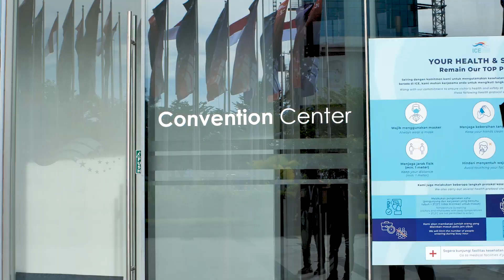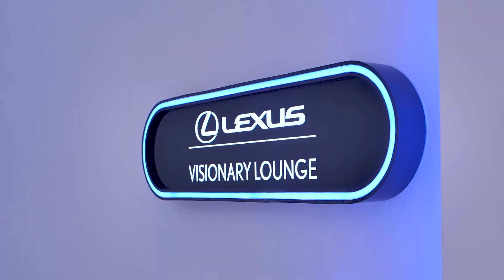REIMAGINE THE FUTURE OF AMAZING - LEXUS GIIAS 2021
We have presented the luxury experience through amazingly electrified concept, amazingly refined product lineup, and a visionary lounge to welcome you. Thank you for the enthusiasm, and see you at the next Lexus GIIAS!